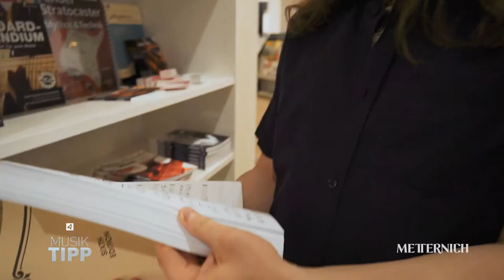PULS4 Musiktipp - METTERNICH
Fürstlicher Strizzirock aus Wien.